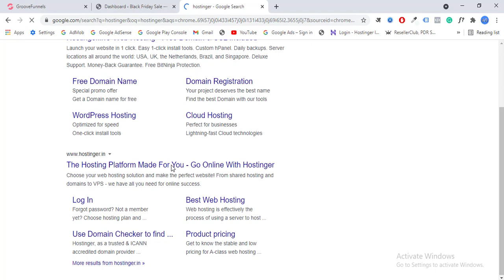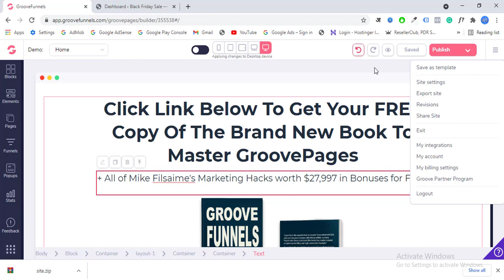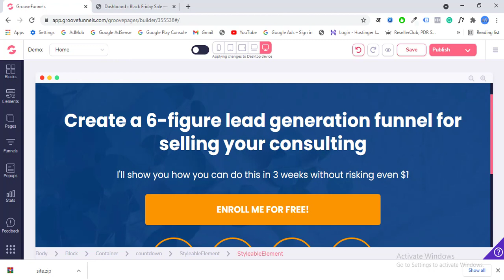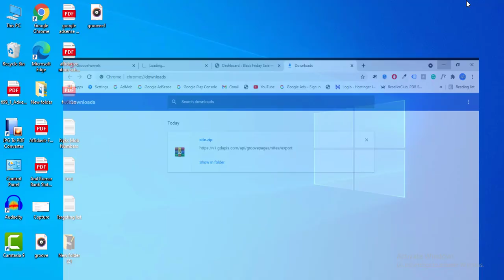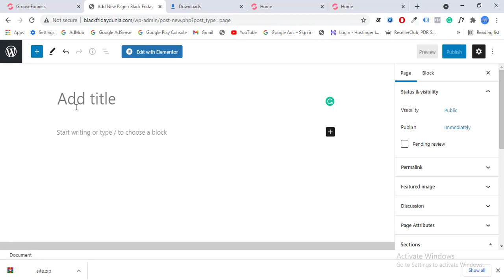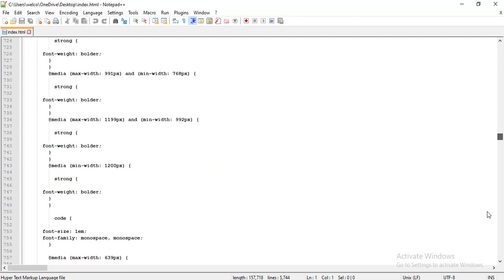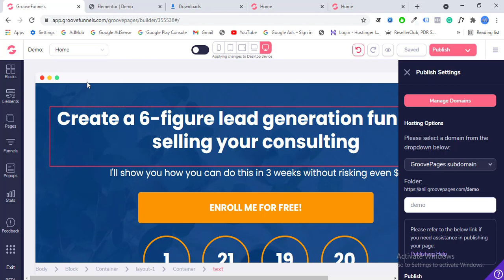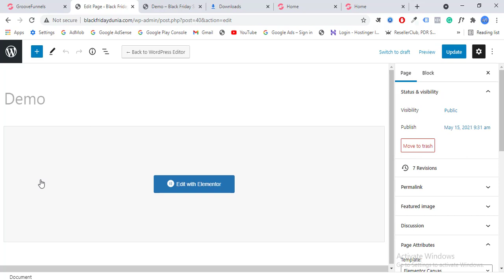How To Create Beautiful Landing Pages or Funnels In Hindi | PART 2 | GrooveFunnels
Hi, Today I am talking about How To Create Beautiful Landing Pages or Funnels In Hindi, Today video is most important for you because I am showing this video how you create unlimited sales/landing page free for a lifetime, Groove funnels allow you to create only 3 landing pages but I ma I will explain in this video how you able to create unlimited landing pages in this. So watch this video till the end and carefully. Thank you

Time Stamps:
00:00 = Introduction
02:40 = Create Unlimited Landing  Page
08:33 = Host landing pages to the website
10:42 = Remove footer credit

(About Digital Learning is a YouTube Channel, where you will find Digital Marketing, SEO, Best Marketing Tools, Make Money Online, Android Development, Facebook Marketing, Google Marketing videos in Hindi, New Video is Posted Everyday)